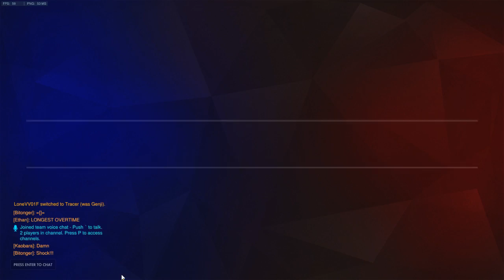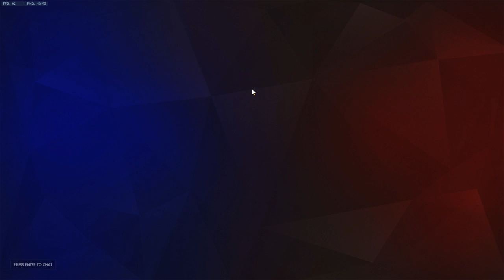หายไปหายสาม สี่ ปี จะมีฝีมือแค่ไหนกันเชียว!!! || Overwatch Replay 03/03/60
เข้าร่วม Fullscreen กับผมเซ่!!